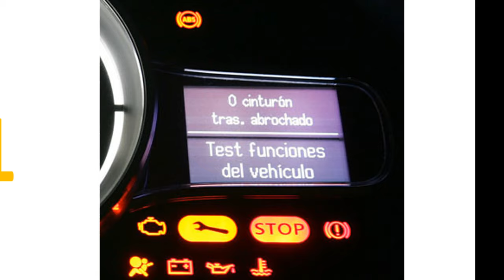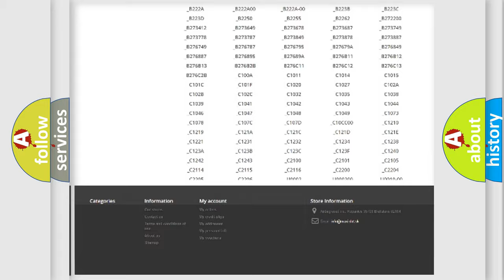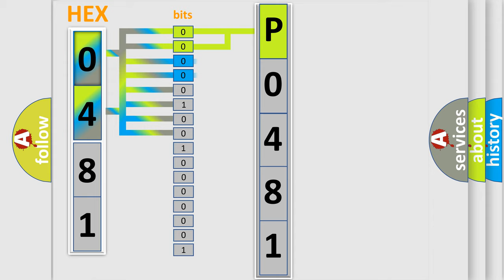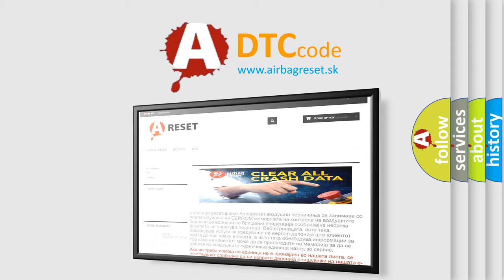DTC Dodge P0481 Short Explanation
Contents:
0:21 Basic DTC analysis according to OBD2 protocol standard.
1:48 Insight into programming
2:58 A diagnostically understandable description of the Diagnostic Trouble Code
3:05 Basic error definition

Make:
Dodge
Code:
P0481
Definition:
Wireless Communication Antenna Circuit (Bluetooth)
Description: